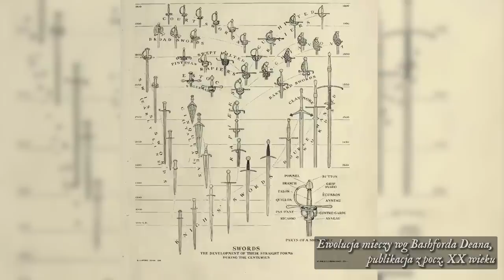Krótka historia MIECZA – najsłynniejszej BRONI białej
Zanim w dłoniach polskich szlachciców na dobre zagościły szable, bronią rodzimego rycerstwa był miecz.